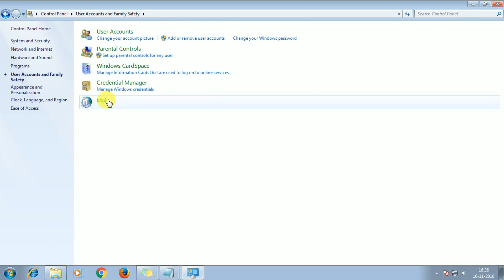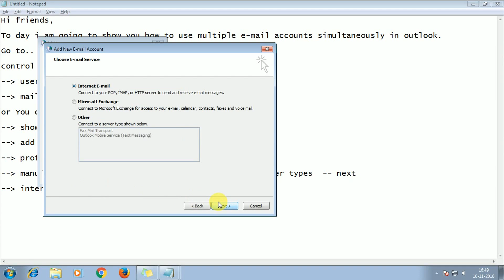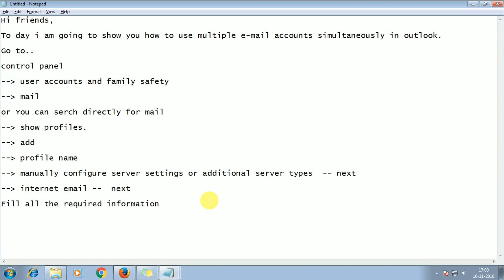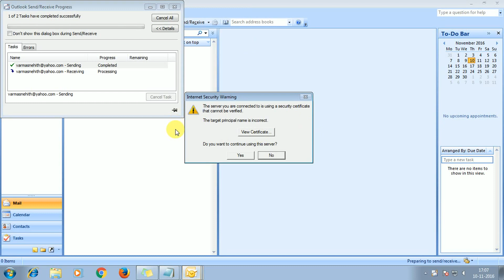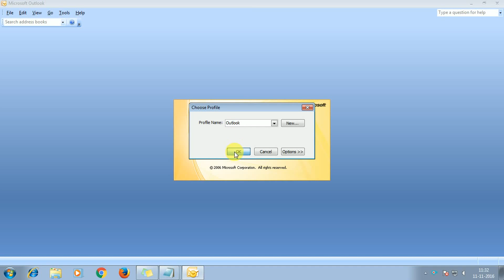setup multiple email accounts in outlook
you can  create multiple e-mail accounts in outlook